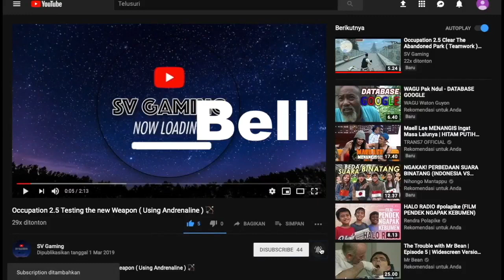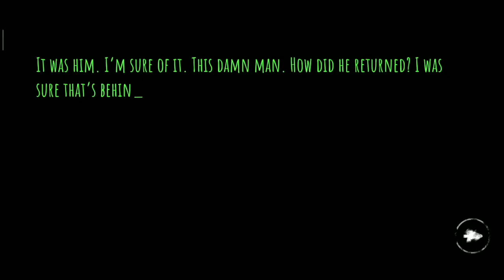Eyes The Horror game Charlie's Magic Power VS Magic Potion